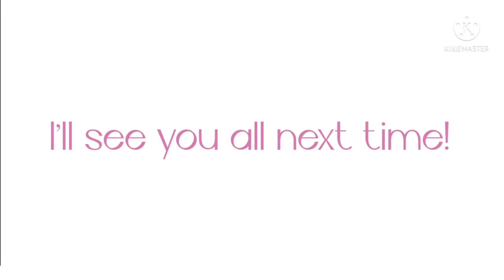Pink Aging Up House Tour! (Roblox)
🥰𝕎𝕖𝕝𝕔𝕠𝕞𝕖 𝕥𝕠 ℂ𝕁𝕁 ℍ𝔸!🥰

-🥳𝓡𝓸𝓫𝓵𝓸𝔁 𝓤𝓼𝓮𝓻𝓷𝓪𝓶𝓮: 201107𝓾𝓷𝓲𝓬𝓸𝓻𝓷🥳-

🍧𝐅𝐨𝐥𝐥𝐨𝐰 (𝗕𝗮𝘀𝗲𝗱 𝗼𝗻 𝗶𝗳 𝘁𝗵𝗲𝘆 𝗮𝗿𝗲 𝗶𝗻 𝘁𝗵𝗲 𝘃𝗶𝗱𝗲𝗼)🍧:
•𝐅𝐨𝐥𝐥𝐨𝐰 kariiimeeeee!

🍎ᴇxᴛʀᴀ ᴠɪᴅᴇᴏ🍎:
•𝐀𝐧𝐨𝐭𝐡𝐞𝐫 𝐯𝐢𝐝𝐞𝐨 𝐭𝐨 𝐰𝐚𝐭𝐜𝐡 𝐰𝐡𝐢𝐥𝐞 𝐰𝐚𝐢𝐭𝐢𝐧𝐠 𝐟𝐨𝐫 𝐚 𝐧𝐞𝐰 𝐨𝐧𝐞!

🐶𝙏𝙤𝙥𝙞𝙘 𝙤𝙛 𝙩𝙝𝙞𝙨 𝙫𝙞𝙙𝙚𝙤🐶:
•Touring people's houses